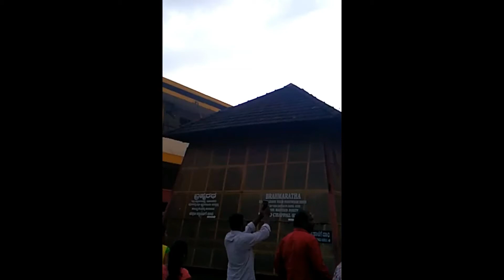Kukke Subramanya Temple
Short video of Kukke Subramanya Temple, Karnataka.